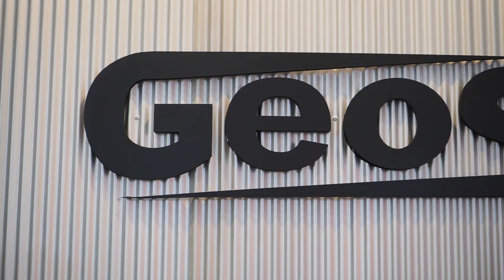｜第32屆台北國際建築建材暨產品展Taipei Building Show 2020｜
寶豐展區以全新面貌，推出最新精銳產品、新創意與您分享。感謝今日到場的貴賓，特地製作影片與您分享。接下來我們會持續更新現場動態，期待您的蒞臨！

｜展覽資訊｜

時間：10:00 - 18:00
地點：台北南港展覽館4F
攤位：L910~L916 / L1009~L1015

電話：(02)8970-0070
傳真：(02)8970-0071